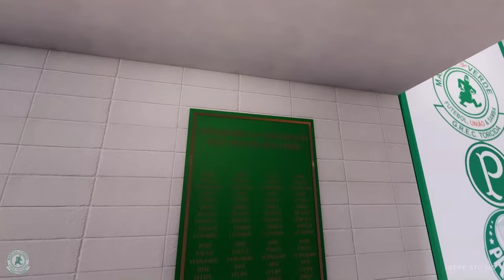VAI FICAR TOP! OLHA COMO VAI FICAR A NOVA SEDE DA MANCHA ALVI VERDE!